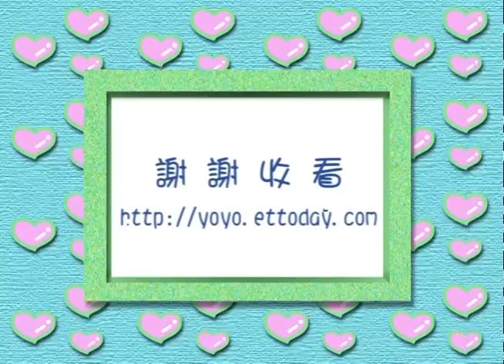腳ㄚ與浪花 香蕉哥哥 YOYO早點名 第三季 第40集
【YOYO早點名 】
經典金曲：腳ㄚ與浪花  水果拼盤   YOYO love you